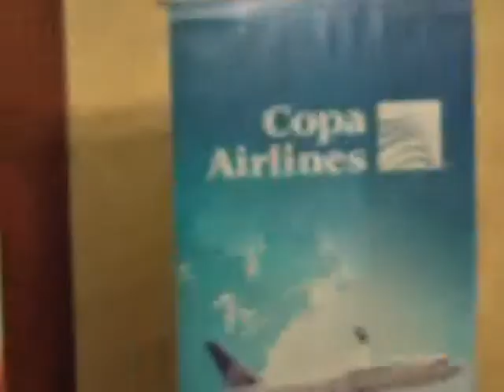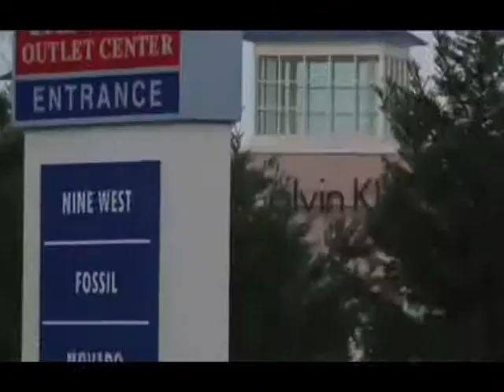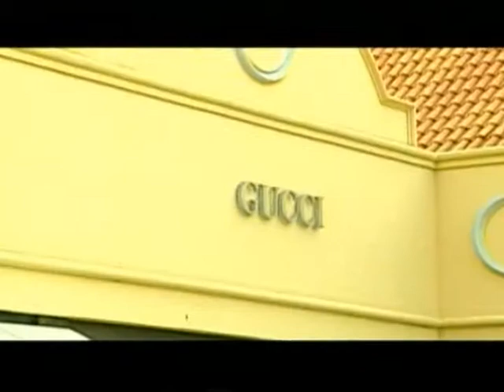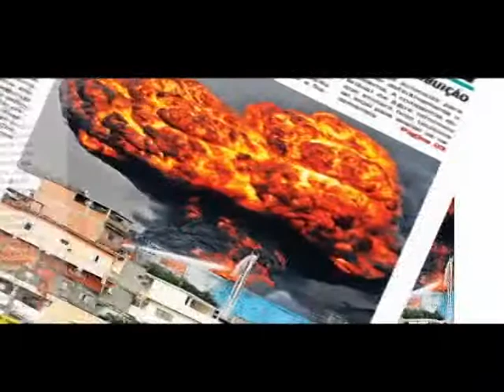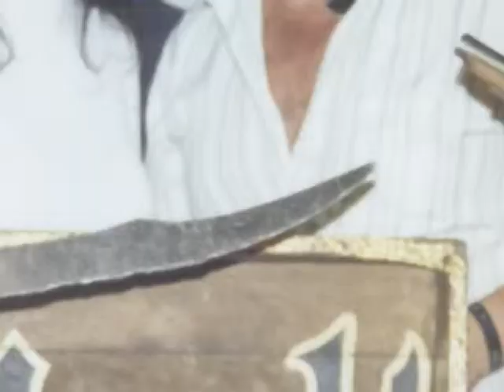Caribeando 2011 - Programa 30 Minutos (Parte 3)